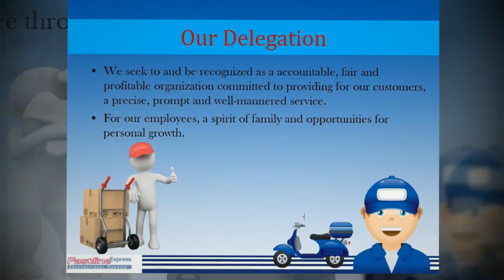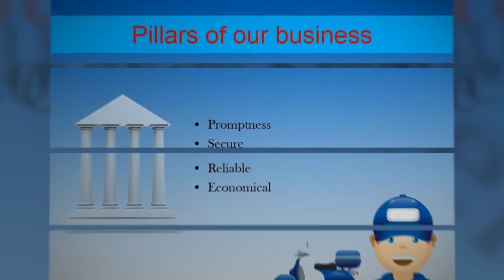Fast Line Express Courier Service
Fast line express is one of the best courier service provider in India and Internationally. FLE is the leading provider of business-to-business express delivery services. We provide on-demand time-definite and day-certain door-to-door delivery services for documents, parcels and freight.